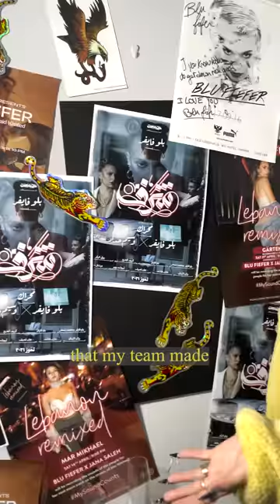Blu Fiefer - نزلي Big Champagne (Behind The Scenes | خلف الكواليس)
Behind the scenes of Nazele Big Champagne!!!
A huge shoutout to the incredible amazing crew that helped bring this to life, check them out in the credits below 👇🏽

Song
Produced & Mixed by Blu Fiefer
Written by Blu Fiefer, Al Dirani, Bando, Beatlalipos
Mastered by Beatlalipos

Directed by Blu Fiefer
Co-directed by Georges Matar
Produced by Mafi Budget
Edited by Blu Fiefer & Georges Matar
Cinematography by Paul Haddad
Colored by Ramy Hankash
Focus Puller Wael El Khoury
Assistant Camera Marc Hitti
Lighting Alexandre Slaiby, Andrew Abdo, Ramy Hankash
Assistant Director Mirna Bou Abboud
2nd Assistant Director Joy Frem
Production Managers Nazih Adra & Johnny Khoury
Styling Mona Hodeib & Blu Fiefer
Yellow Dress by Minas Oghloukian
Car Jacket & Corset by Anis El Jamal
Glam by Blu Fiefer & Mona Hodeib
Nail Set 1 & 3 by Kriminnailz
Nail Set 2 by Hady Saleme
Art Direction by George Hanna
SFX Makeup Artist Hoedy Saad
Extras Coordinator Yendy Sarrouh
Runner Christopher Saade
Photographers Chadykal & Mikella Younes
BTS Shooting Chantale Fahed
Equipment Rental Solo Films
Marketing & Production Support Wassim El Haddad
Lettering & Design by Khajag Appelian
Catering Crepaway
Label Mafi Budget
Special Thanks Projekt Beirut, Sandra Melhem, Little China Restaurant, CSB World, Maria Etre, Mazen Hashem, Mario Thoumy.

Cast
Gaelle Chamoun
BeatLaLipos
Neamtallah Alam
Cindy Etre
Elias Haddad
Ghady Al Hader
Yara Antoun
Kareem Halabi
Jana Rizkallah
Letitia Mehanna
Theodore Slayman
Andre Halal
Judy Masri
Joey Dawalibi
Jennifer Habach
Mark Anthony Issa
Athar Hakim
Roya Harb
Joseph Moujaes
Michel Kiwan
Jad Bachaalany
Anthony Asmar
Nadim Mansour
Elio Souaidan
Adam Kayalie
Maria Hajjar
Loanne Saab
Murielle Tannous
Yoan Zoghby
Marijo Matar
Theresia Matar
Keano Hourani
Mohamad Karaki
Antonio Khairallah
Taline Matar
Christina Moukawam